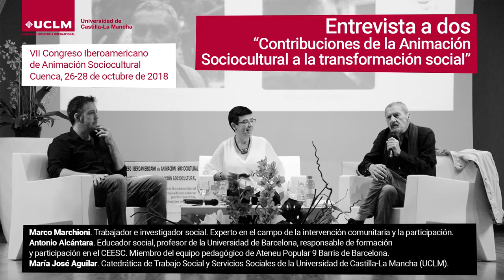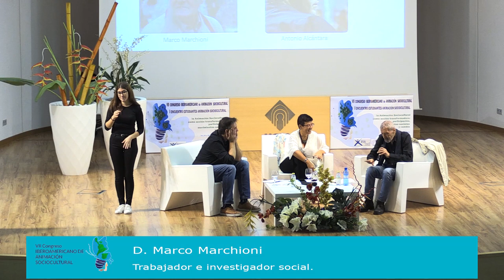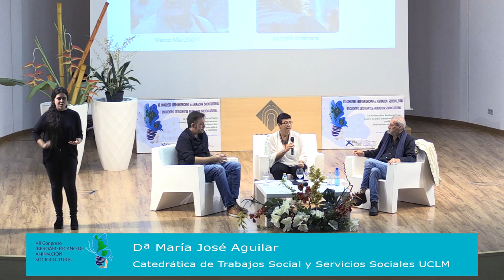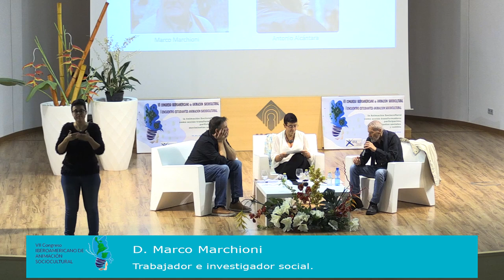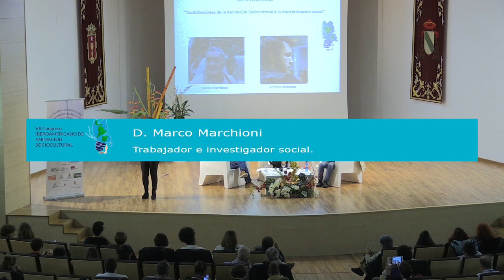Contribuciones de la Animación Sociocultural a la transformación social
Entrevista a dos en el VII Congreso Iberoamericano de Animación Sociocultural, celebrado en Cuenca del 24 al 26 de octubre de 2018, “Contribuciones de la Animación Sociocultural a la transformación social”, con la participación de Marco Marchioni. Trabajador e investigador social. Experto en el campo de la intervención comunitaria y la participación, Antonio Alcántara. Educador social, profesor de la Universidad de Barcelona, responsable de formación y participación en el CEESC. Miembro del equipo pedagógico de Ateneu Popular 9 Barris de Barcelona, entrevistados por María José Aguilar. Catedrática de Trabajo Social y Servicios Sociales de la Universidad de Castilla-La Mancha (UCLM).